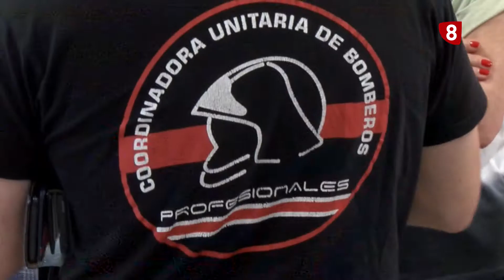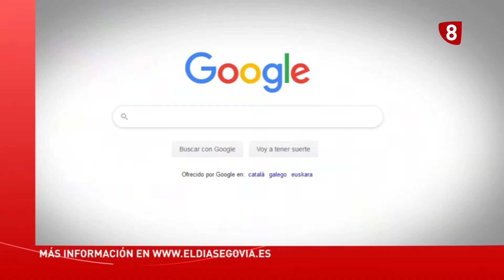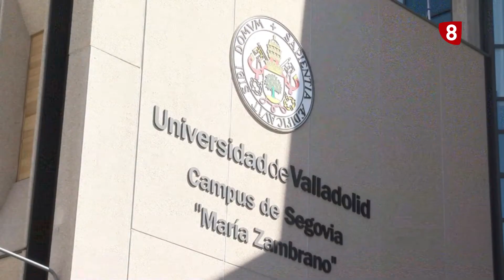Noticias La 8 Segovia | 19-07-2022